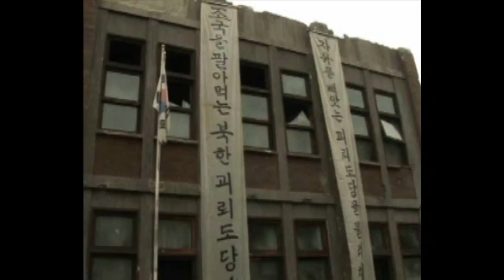韓国映画「砲火の中へ」ポスター撮影現場